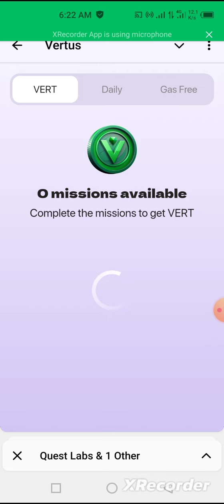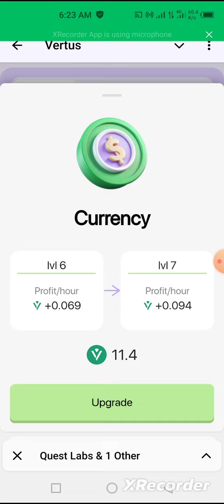today vertus combo card 24 September